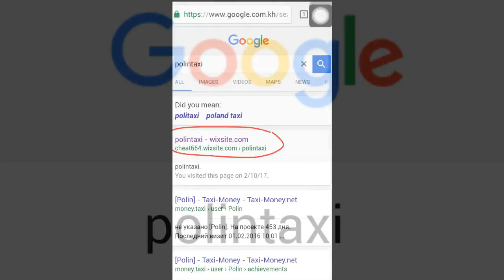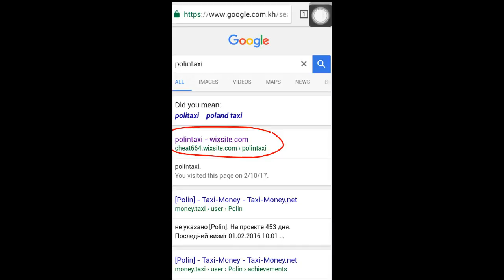Welcome Cambodia Taxi